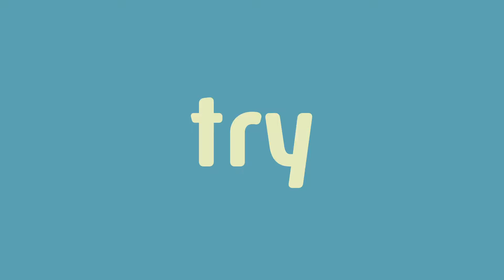La bande annonce du 6e MyFrenchFilmFestival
Agnès Jaoui, Bruno Podalydès, Raphaël Personnaz, Mélanie Bernier, Tchéky Karyo, Alban Lenoir, Marina Foïs, Finnegan Oldfield, Paul Hamy... In this trailer, they all try their best to say "MyFrenchFilmFestival" as quickly as possible. Hard to say, easy to watch!!